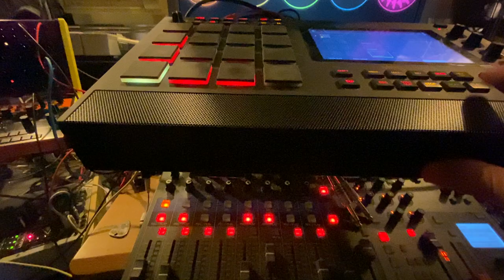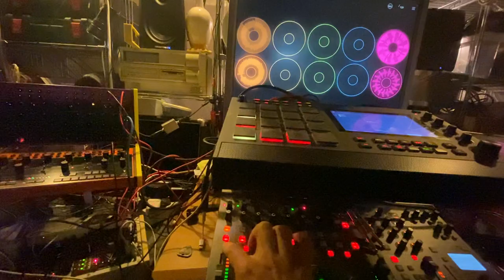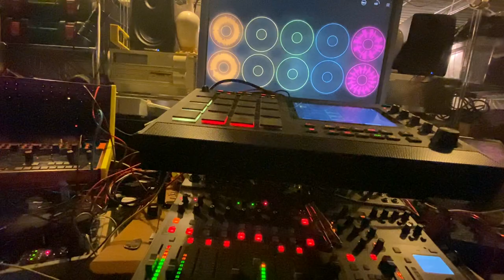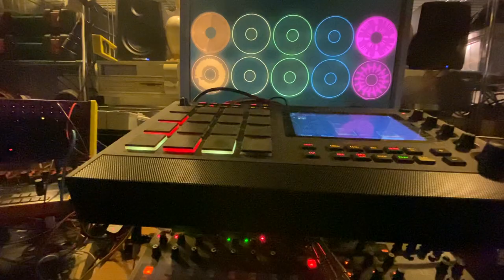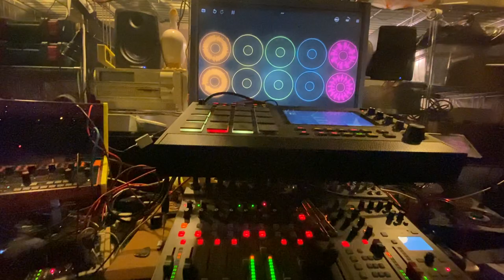Tied Up (3 strings attached)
The main purpose of this musical pastry is to showcase the MPC Studio Strings (3 instances of this plugin are running side-by-side). I really like how they sound, but they use so much resources, I had to use a virtual Drum app as the MPC Live 2 could not take any more tracks after I loaded the Bone Drums.